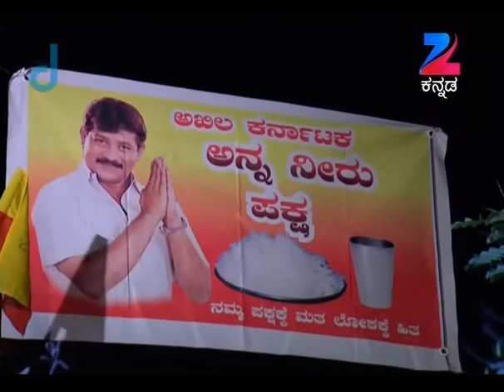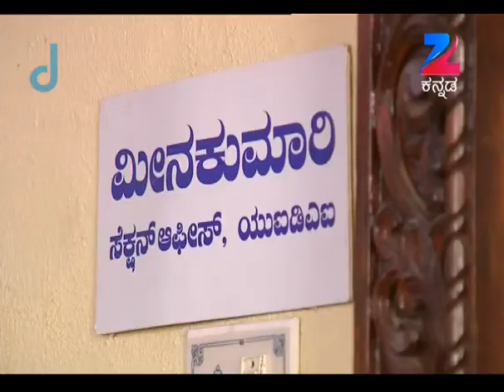ಒಂದೂರಲ್ಲಿ ರಾಜಾ ರಾಣಿ - Ondooralli Raja Rani | Kannada TV Serial | Full Ep - 3 - Zee ಕನ್ನಡ